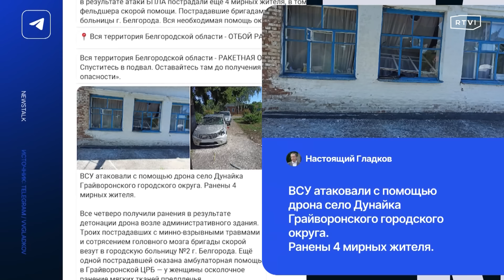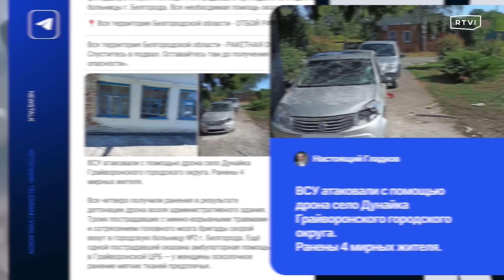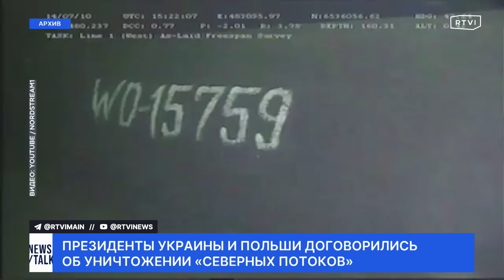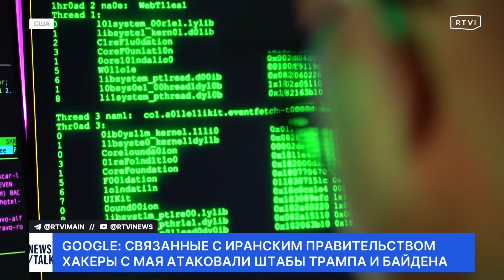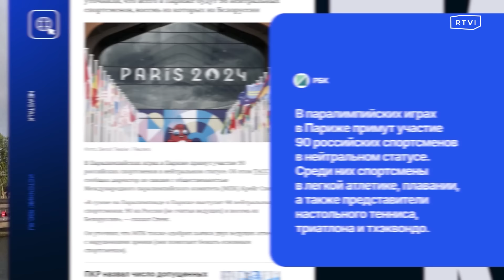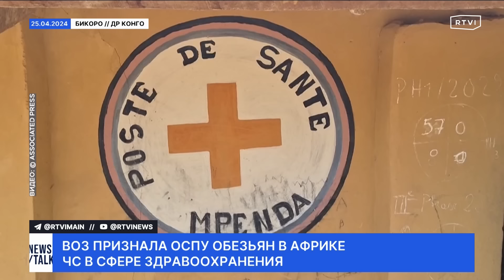Режим ЧС в Белгородской области. Переговоры России и Украины о пленных. СК о смерти Навального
Сегодня вместе с Александром Павловым рассказываем, чем в Курской области будет заниматься созданная Украиной «военная комендатура», какую роль во взрывах на «Северных потоках» играл бывший главком ВСУ Валерий Залужный и насколько опасна оспа обезьян, которая распространяется в Африке.

Сегодня в «Большом ньюзтоке»:
📌Россия и Украина начали переговоры по обмену пленными, захваченными в Курской области, сообщила газета Financial Times. В регионе из-за интенсивных боев действует режим ЧС федерального масштаба. На фоне ухудшения ситуации аналогичные меры ввели и в Белгородской области
📌Украина создала «военную комендатуру» в Курской области, заявил главком ВСУ Александр Сырский. Он объяснил, что структура нужна для поддержания правопорядка и обеспечения потребностей населения. В приграничной Сумской области увеличили число населенных пунктов для обязательной эвакуации населения
📌Владимир Зеленский и Валерий Залужный причастны к операции по подрыву «Северных потоков». Об этом сообщает WSJ со ссылкой на источники. Издание отмечает, что идея диверсии появилась у украинских офицеров и бизнесменов в мае 2022 года, но США ее не одобрили. После этого Зеленский приказал остановить операцию, но Залужный продолжил ее
📌Гражданку России и США Ксению Карелину признали виновной в госизмене и приговорили к 12 годам колонии. По версии следствия, она перечислила деньги в организацию, которая в дальнейшем использовала их для нужд ВСУ
📌Следственный комитет России отказался возбуждать уголовное дело по факту смерти Алексея Навального. Вдове политика сообщили, что он умер в результате «комбинированного заболевания» и аритмии
📌Ректор Колумбийского университета покинула пост. Это произошло спустя несколько месяцев после пропалестинских протестов на территории кампуса и критики в ее адрес за разгон демонстраций
📌Первый раунд переговоров по прекращению огня в секторе Газа возобновился в столице Катара. Сторонам удалось сблизить позиции по ряду вопросов, сообщили в Белом доме. Тем временем президент Палестины, выступая в парламенте Турции, сообщил, что намерен посетить сектор Газа и Иерусалим
📌Связанные с иранским правительством хакеры с мая атаковали штабы Дональда Трампа и Джо Байдена, говорится в отчете Google. После выхода президента США из гонки хакеры нацелились на Камалу Харрис
📌В Германии климатические активисты блокировали работу аэропортов. Вовремя не смогли вылететь сотни рейсов
📌Международный паралимпийский комитет допустил до Игр в Париже 90 российских спортсменов. Атлетам не разрешат принять участие в церемониях открытия и закрытия Олимпиады
📌В Иркутской области при выполнении планового полета потерпел крушение бомбардировщик Ту-22М3, сообщило Минобороны России. По данным местных властей, экипаж катапультировался, все пилоты живы
📌Около полутора миллионов афганских девочек не имеют доступа к школьному образованию после прихода к власти талибов*, сообщает ЮНЕСКО. В организации отметили, что будущее целого поколения Афганистана находится под угрозой
📌Президент Южной Кореи предложил КНДР создать межкорейскую рабочую группу. Она будет заниматься экономическим сотрудничеством, культурным обменом, а также реагированием на стихийные бедствия и изменение климата
📌Северная Корея впервые за почти пять лет может открыть границы для иностранных туристов, сообщают китайские туроператоры. Они ожидают, что в декабре можно будет отдохнуть в северном горном городе Самджиён
📌Около половины жилых домов и предприятий в Пуэрто-Рико остались без электричества из-за урагана «Эрнесто». Он обрушил на острова проливные дожди и сильный ветер
📌ВОЗ объявила в Африке чрезвычайную ситуацию мирового масштаба из-за оспы обезьян. На континенте зарегистрировали около 14 тысяч случаев заболевания, более 500 человек погибли

* Талибан — запрещенная в России террористическая организация

00:00 «Большой ньюзток»
01:22 Россия и Украина начали переговоры по обмену пленными, захваченными в Курской области
02:48 Украина создала «военную комендатуру» в Курской области
07:18 Зеленский и Залужный причастны к операции по подрыву «Северных потоков»
08:33 Гражданку РФ и США Карелину признали виновной в госизмене
09:41 СК отказался возбуждать уголовное дело по факту смерти Навального
11:32 Переговоры по сектору Газа в Дохе и выступление президента Палестины в парламенте Турции
19:44 Связанные с иранским правительством хакеры атаковали штабы Трампа и Байдена
22:14 В Германии климатические активисты блокировали работу аэропортов
28:56 90 российских паралимпийцев допустили до ОИ
29:34 В Иркутской области потерпел крушение Ту-22М3
30:05 Третья годовщина прихода талибов* к власти в Афганистане
42:20 Президент Южной Кореи предложил КНДР создать рабочую группу
43:42 Последствия урагана в Пуэрто-Рико
48:39 ВОЗ объявила в Африке ЧС мирового масштаба из-за оспы обезьян